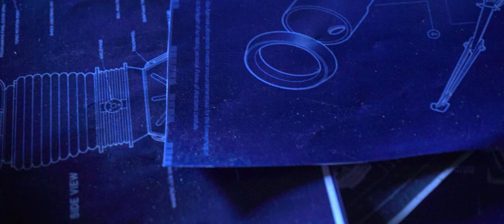MediaMasters 2020 - Trailer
Trailer voor de serie MediaMasters 2020/2021.